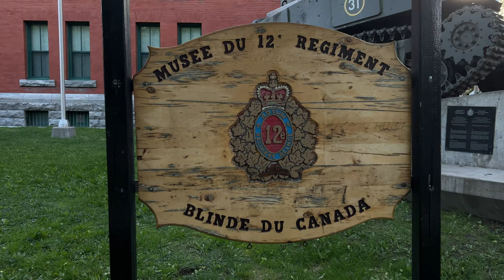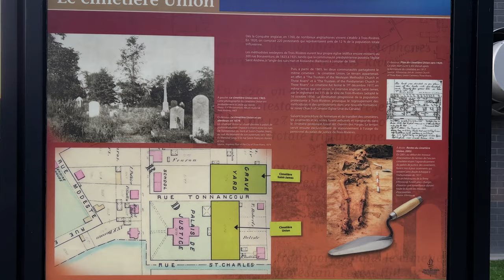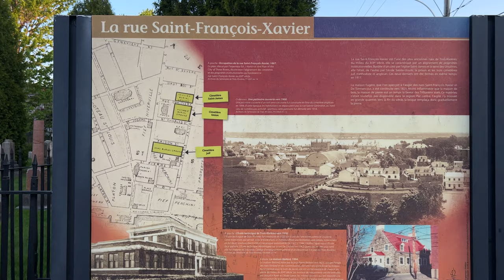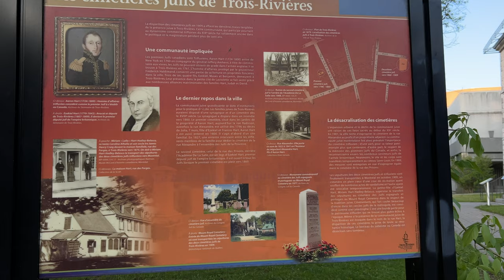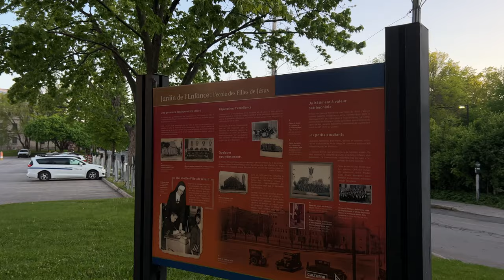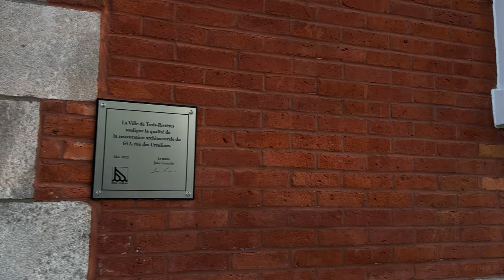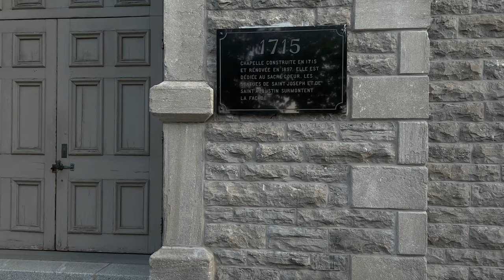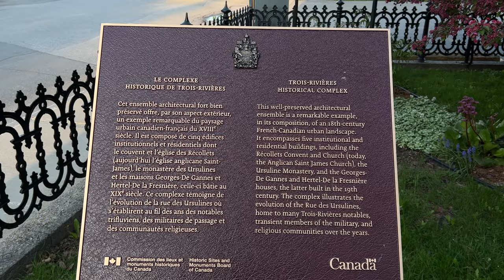Historic Trois-Rivières, Québec. 2023-05-22 @ 5am Saint Francois Xavier Street and History @ 4k60fps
Old Trois-Rivieres Walking On Queens Day Aka Patriots' Day - First Time Charles III

Discover Saint François Xavier & Des Ursulines Street with History and Architecture.

One Shot
Long Take
Smooth

*Hardcore Gimble*

Gathering Video Archive. Greater with Retina Display & B&W Px7

Gear : iPhone 14 - DJI RS3 mini

No Edit
One Shot Enduro
Long Take
Organic reaction
No Narration or Commentary
ASMR
Numerology
Synchronicity

Audio Suggestion :

5h Chill2Tech2Deep @ Dreamland Goa India
Electrypnose From 00:00 @ 33:33

Taylor Swift - 11pm - Minus 1 - Midnight (3am Extended)
From X to Y